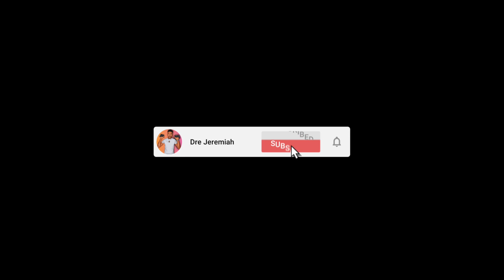ROOKIE MICHAEL JORDAN WAS ALREADY GOATED! REACTING TO ROOKIE MJ HIGHLIGHTS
“For with God nothing shall be impossible.” Luke 1:37